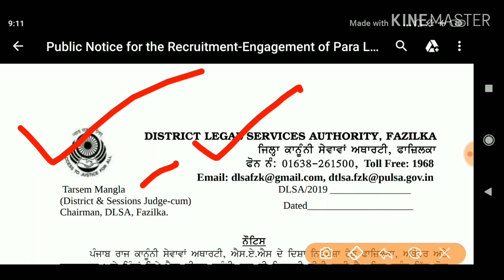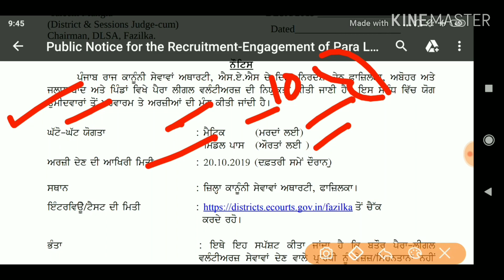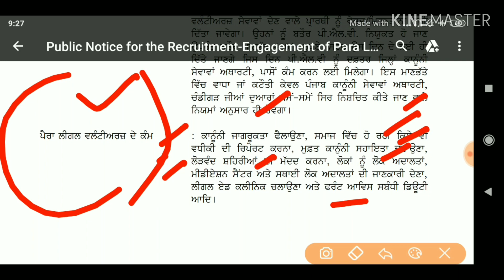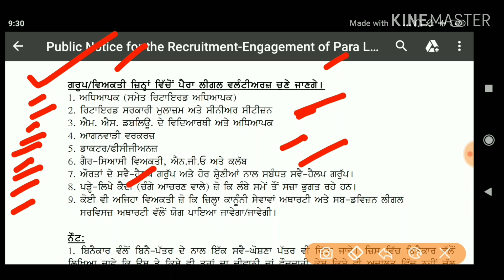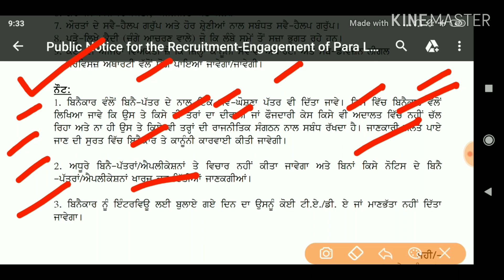Punjab latest recruitment 2019,Punjab new bharti 2019,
Hi

Title -Punjab latest recruitment 2019,Punjab new bharti 2019,

💐💐💐💐 APPLICATION FORM 💐💐💐💐

recruitment 2019,paralegal volunteer recruitment,Punjab latest recruitment 2019,Punjab new bharti 2019,